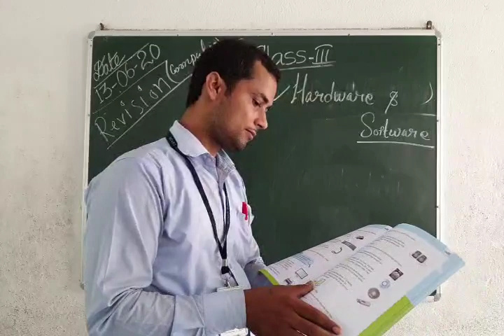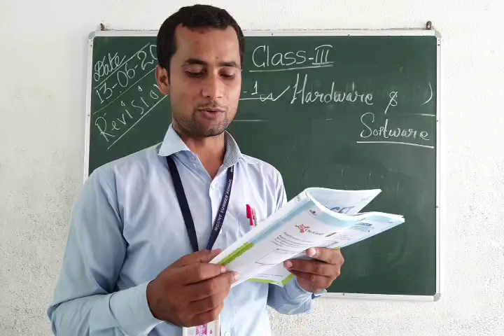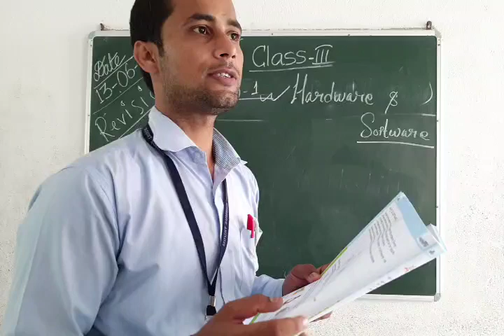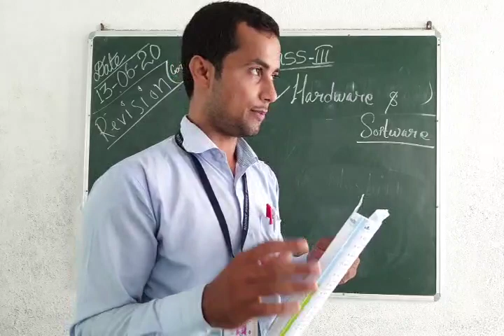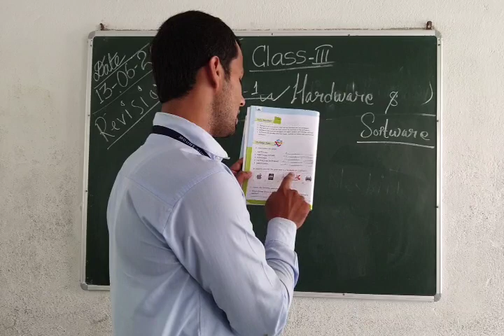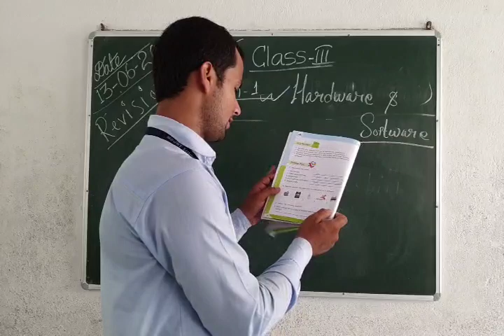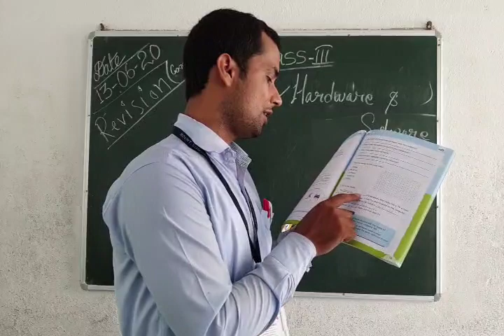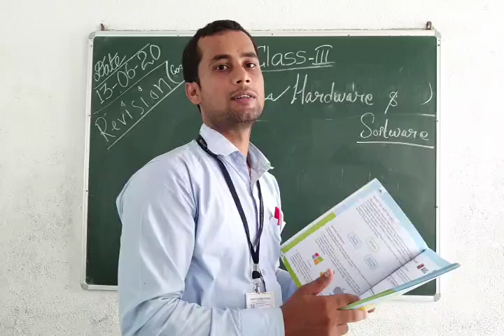Class 3 Computer chapter 1 Revision part 2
By Sujeet Sir